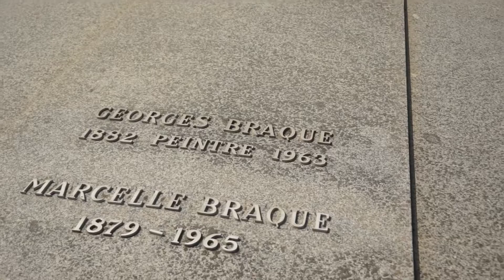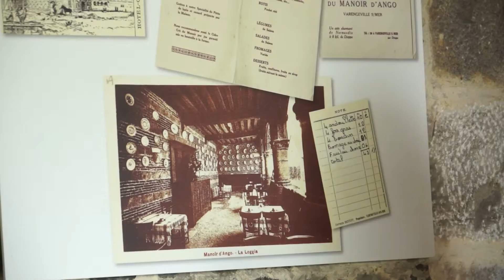Détour en Seine-Maritime n°3 : Varengeville-sur-Mer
Avec "Détour en Seine-Maritime", nous vous proposons une balade au cœur d'un village de la Seine-Maritime, afin de découvrir son patrimoine et d'aller à la rencontre de ses habitants.

Le troisième numéro vous emmène à Varengeville-sur-Mer.